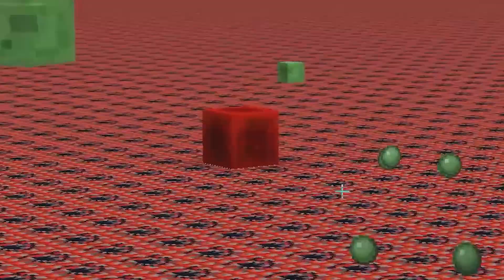enderman vs mundo de tnt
👊 En este vídeo de minecraft estaré jugando con un enderman en un mundo totalmente de tnt.👊

1000 LIKES para más vídeos así en minecraft

enderman explota un mundo de tnt

📃INFORMACIÓN📃
🔸Género: Masculino
🔹País: Argentina
🔸Edad: 20 años.
🔹UserName: RamCore123
🔸Server Premium:
🔹Versión: 1.12.2
🔸FOV: 80
💻Mi pc (las partes importantes)💻

🔸RYZEN 7 3700x 3.6ghz 8 Núcleos 16 Hilos
🔹 16GB RAM DDR4 3200mhz Geil Superluce
🔸Zotac Nvidia Geforce GTX 2060 SUPER AMP EXTREME
🔹 Fuente de poder Gigabyte 750w 80plus platino.